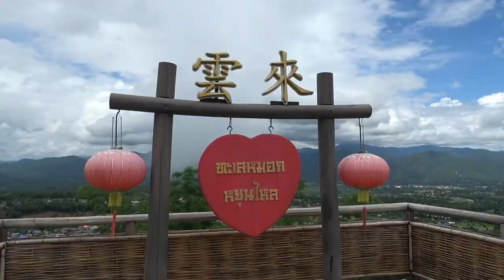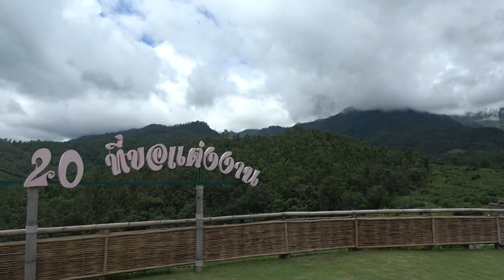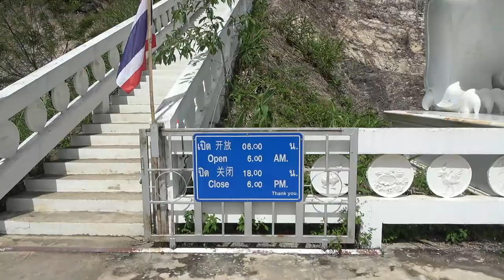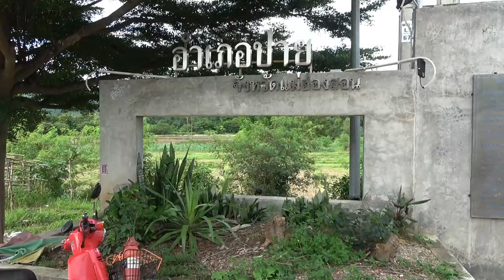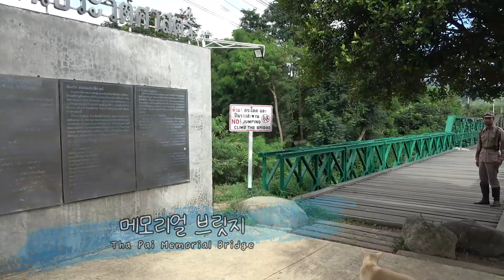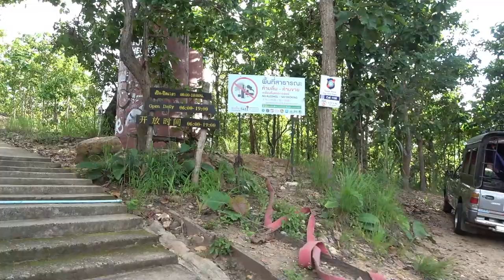ep.92 | 히피들의 천국 빠이 토피아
말로만 듣던 빠이 토피아에 도착!
생각했던 느낌과는 조금 다른 느낌의 빠이...
그래도 경치 하나는 끝내주는 乃
대표 관광지인 윤라이 전망대, 왓 프라 탓 매 옌,
메모리얼 브릿지 그리고 빠이 캐니언까지!
워킹 스트릿은... 생각보다 별로였다는... 😥

00:00 인트로
01:06 윤라이 전망대
02:55 왓 프라 탓 매 옌
05:03 아이 러브 유 빠이 카페
05:56 빠이 메모리얼 브릿지
07:20 빠이 캐니언
10:42 워킹 스트릿